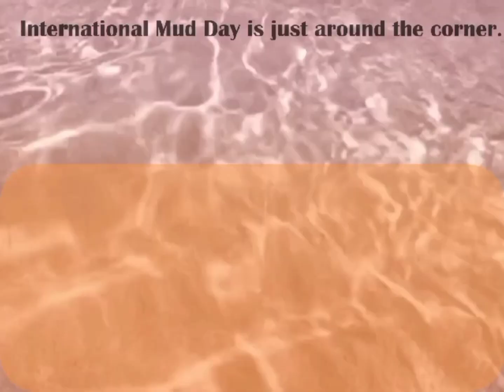Mud Day Invitation